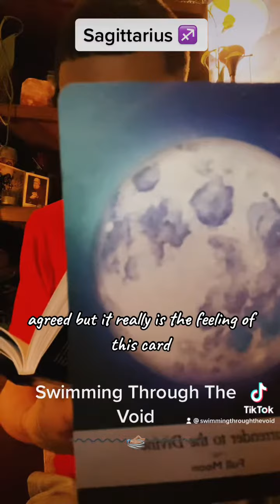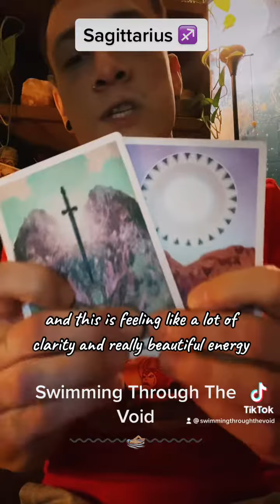Sagittarius ♐️ Beautiful energy coming through for you Sag 🖤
Thank you so much for being here in this space with me!! 🙏🏽